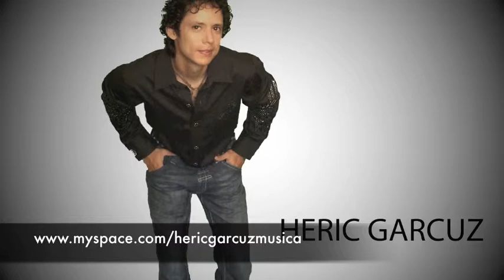WITHOUT YOU cover vers español por HERIC GARCUZ